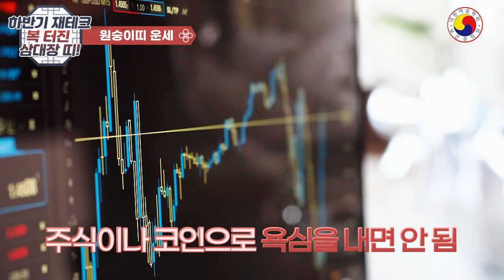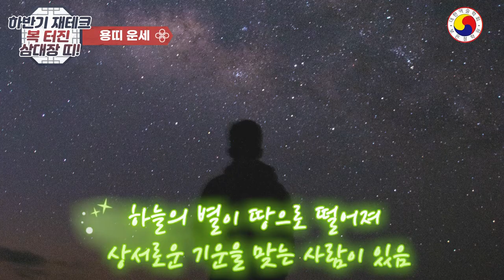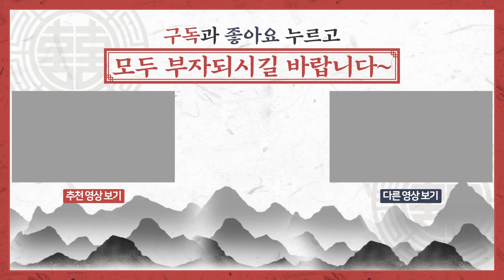2023년 하반기 운세 (6월~12월)부동산을 사고 파는 문서운,재테크 운이 강하게 들어와 수지 맞을 띠!!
2023년 하반기(9월~12월)하반기 돈 복터지는띠 TOP3